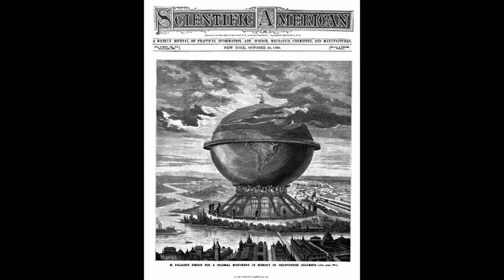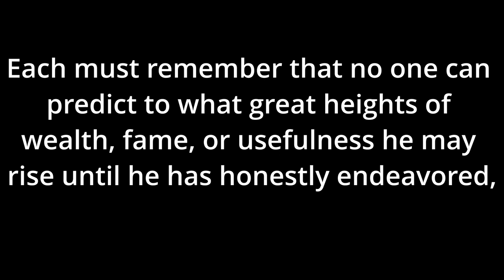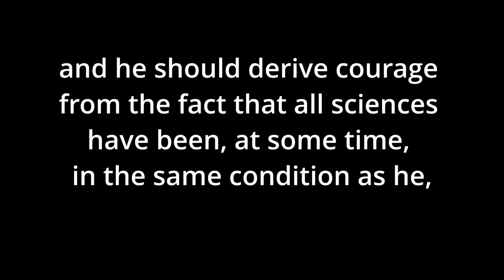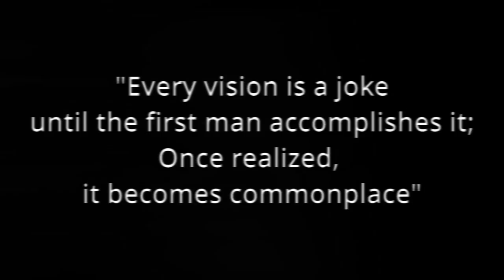What about Bob?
Bob was always curious, and quite resilient, yet he seems to be largely forgotten.

Chapters:
A Sick Boy Learns: 1:14
Mocking of the Ignorant: 3:33
Bob's Legacy: 4:43
Epilogue: 6:02